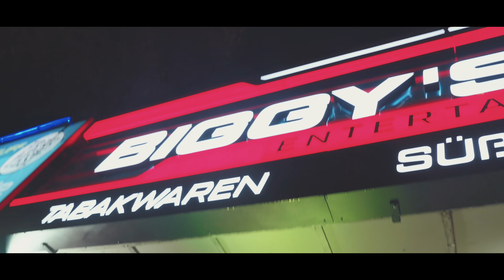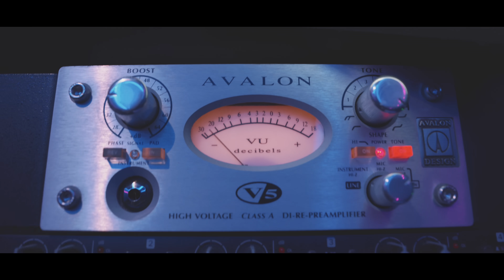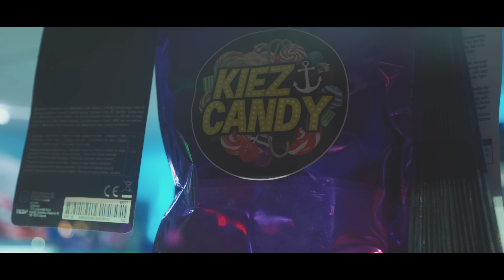BOBERG DER ECHTE - BENZ TATTOO (Official Video)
►MPU BUNDLE JETZT VORBESTELLEN UND CL 500 GEWINNEN!